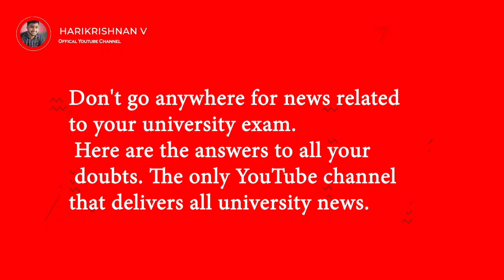Kerala, MG, Calicut, Kannur, KTU, KUHS , Cusat university Exam latest News today I Exam,Time table